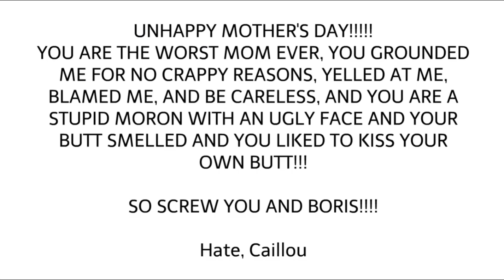Caillou writes a mean letter to Mom and gets grounded. (Mother’s Day)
Today is Mother’s Day and Caillou and Rosie writes a letter to Doris and then Rosie gets ungrounded for writing a lovely letter to mom, and Caillou gets grounded for saying mean words to mom.